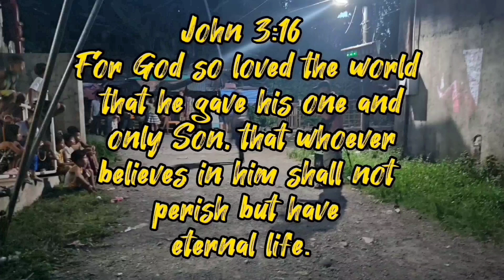DAVAO DE ORO/ HARVEST#2, SALIN SA NAHUROT/ SUBRA SA NAUBOS/ VAL SANTOS MATUBANG/ KALINGAP RAB/